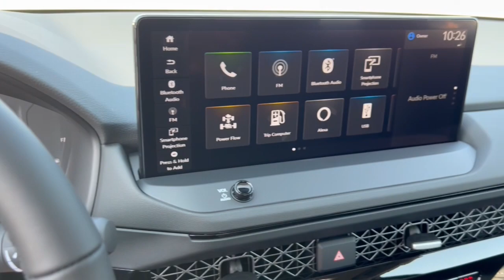2023 Honda Accord_Hybrid Mount Pleasant, Racine, Kenosha , Burlington, Milwaukee LL63654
Meteorite Gray Metallic Used 2023 Honda Accord_Hybrid EX-L available in 1701 SE Frontage Rd., Mt. Pleasant, Wisconsin at Zeigler Honda of Racine. Servicing the Mount Pleasant, Racine, Kenosha , Burlington, Milwaukee area.

2023 Honda Accord_Hybrid EX-L - Stock#: LL63654

1 OWNER NO ACCIDENTS! CERTIFIED RATES AS LOW AS 2.99%!brbrbrPriced below KBB Fair Purchase Price!brbrOdometer is 3081 miles below market average!brbrAPPLE CARPLAY ANDROID AUTO BLIND SPOT MONITOR BLUETOOTH BACKUP CAMERA KEYLESS ENTRY LANE DEPARTURE WARNING ADAPTIVE CRUISE CONTROL SUNROOF LEATHER INTERIOR HEATED SEATS MEMORY SEATS REMOTE START 8 Speakers Adaptive Cruise Control: Adaptive Cruise Control (ACC) with Low-Speed Follow Air Conditioning AM/FM radio Apple CarPlay/Android Auto Auto High-beam Headlights Auto-dimming Rear-View mirror Automatic temperature control Brake assist Bumpers: body-color Compass Delay-off headlights Driver door bin Driver vanity mirror Electronic Stability Control Exterior Parking Camera Rear Four wheel independent suspension Front Bucket Seats Front Center Armrest Front dual zone A/C Front reading lights Fully automatic headlights Garage door transmitter: HomeLink Heated door mirrors Heated Front Bucket Seats Heated front seats Illuminated entry Lane departure: Lane Keeping Assist System (LKAS) active Leather Shift Knob Leather steering wheel Leather-Trimmed Seat Trim Memory seat Outside temperature display Overhead console Panic alarm Passenger door bin Passenger vanity mirror Power door mirrors Power driver seat Power moonroof Power passenger seat Power steering Power windows Radio data system Radio: 180-Watt Audio System Rear reading lights Rear seat center armrest Rear window defroster Remote keyless entry Security system Speed control Speed-sensing steering Speed-Sensitive Wipers Split folding rear seat Steering wheel mounted audio controls Telescoping steering wheel Tilt steering wheel Traction control Trip computer Turn signal indicator mirrors Variably intermittent wipers Wheels: 17 x 7.5J Pewter Gray.brbrbr2023 Meteorite Gray Metallic Honda Accord Hybrid EX-L FOR A GREAT EXPERIENCE visit Zeigler Honda of Racine because we take pride in treating our customers like family ensuring that your experience is one that you will never forget. We have 4.7 Google Rating! Making our store the highest rated Honda dealer in the state of Wisconsin! Every vehicle has been through a multi-point safety inspection and professionally cleaned and disinfected for your protection. With a convenient location off of I-94 at exit 333; we are proud to serve customers in Racine Sturtevant Caledonia Mount Pleasant Union Grove Burlington Kenosha Bristol Waukesha Milwaukee Oak Creek and many other surrounding areas! Our Sales Consultants are Factory Certified and have earned some of the highest customer satisfaction ratings in Southeast Wisconsin. We specialize in New Honda Certified Pre-Owned Honda as well as many other makes and models that fit all budgets and prices. We offer affordable purchase and leasing options. If you are traveling from Waukegan Gurnee Naperville Pleasant Prairie Antioch Fox Lake or even Madison feel free to browse our entire inventory of new or pre-owned vehicles right from your home: zeiglerhondaracine.com. Even if we dont have the exact vehicle in our inventory we will gladly bring one in for you and still guarantee the lowest price possible. A little further than a hop skip or a jump? We can arrange shipping & delivery! Price may exclude certification added accessories and/or packages certain taxes $399 doc fee charges and/or fees. Dealer is not responsible for pricing errors although we strive to be accurate we are human. The value of used vehicles varies with mileage usage and condition. Book values should be considered estimates only. Some of our used vehicles may be subject to unrepaired safety recalls. Check for a vehicles unrepaired recalls by VIN See dealer for complete details.
Wheels: 17 x 7.5J Pewter Gray|Heated Front Bucket Seats|Leather-Trimmed Seat Trim|Radio: 180-Watt Audio System|4-Wheel Disc Brakes|Air Conditioning|Electronic Stability Control|Front Bucket Seats|Front Center Armrest|Leather Shift Knob|ABS brakes|AM/FM radio|Four Wheels|Automatic temperature control|Brake assist|Bumpers: body-color|Delay-off headlights|Driver door bin|Driver vanity mirror|Dual front impact airbags|Dual front side impact airbags|Four wheel independent suspension|Front anti-roll bar|F